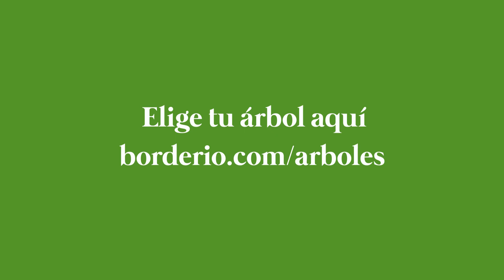BordeRío, una empresa amigable con el medioambiente